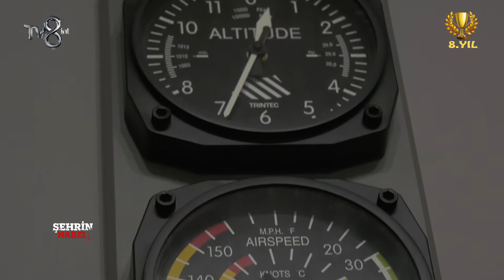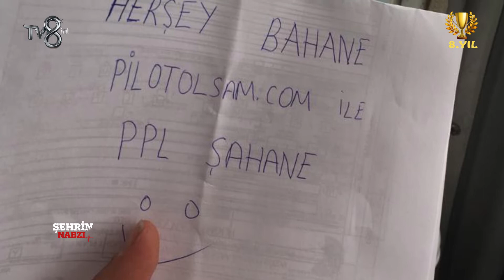PİLOT OLSAM - TV8int - ŞEHRİN NABZI